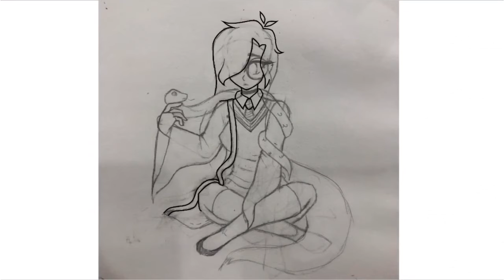Slytherin •speedpaint•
Recently I’ve been watching all the Harry Potter movies. So I decided to draw Katelyn, my oc, in her correct house. I took a quiz to see what she was. I thought she was going to be a raven claw. But I guess not 😂.

Apps used: ibispaint and Cutecut pro